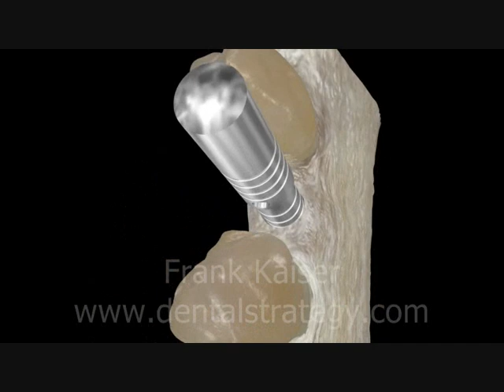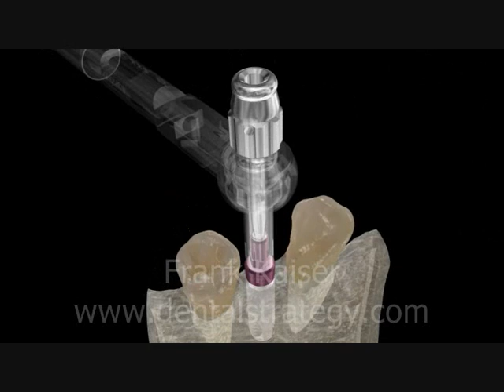3d Dental Animation - S-Implant Semados - Frank Kaiser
BEGO Semados®-S implants are cylindrical screw implants of cold-worked pure Grade 4 titanium. The implants have a rounded foot to ensure that they are congruent with the cavity after final drilling and to prevent accidental perforation of the sinus mucosa during sinus floor elevation procedures.
The patented implant design is characterised by a basic shape combining parallel and conical sections with the special feature of a core diameter that decreases in the apical direction.
The thread depth decreases successively toward the implant shoulder. With the matching drills in our SEMADOS®-S implant system and the slightly progressive fine thread, this produces defined compression in the implant site and thus good primary stability in all bone qualities. The cutting spaces in the implant body are designed precisely for what is removed by the self-tapping thread geometry. SEMADOS®-S implants are recommended particularly for D1 to D3 bone quality and always if you as an experienced user prefer self-tapping implants.